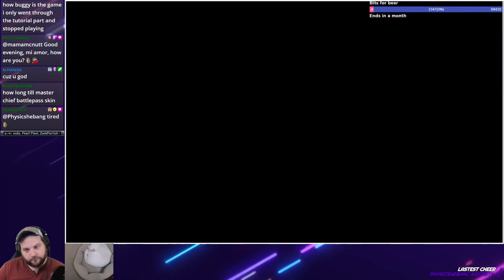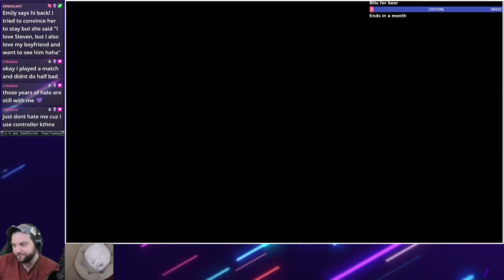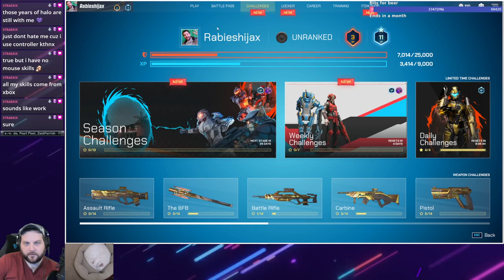Splitgate is my new obsession.